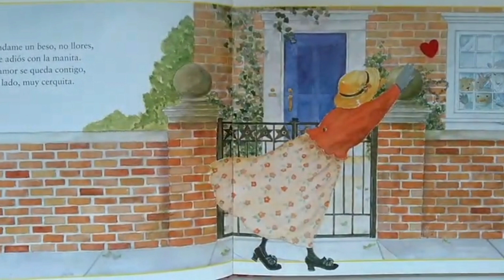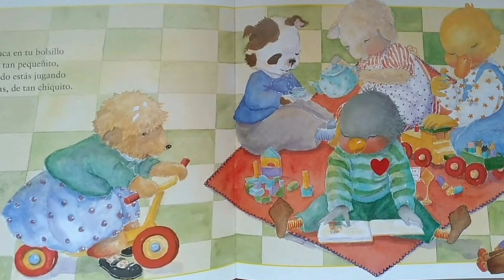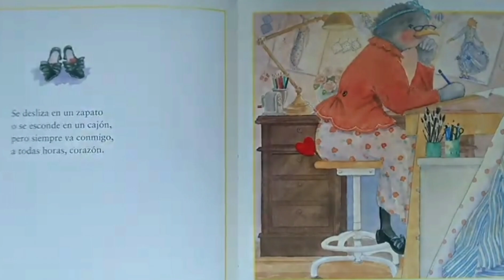Cuento Infantil: Siempre pienso en ti